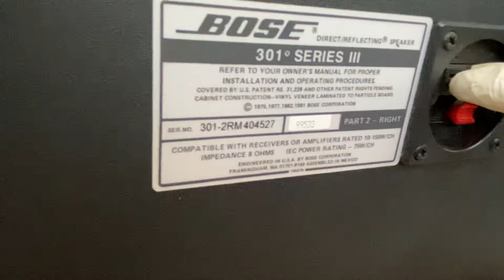Bose 301 seri III các anh xem và đánh giá. Gọi E Trí 0903.747.111.